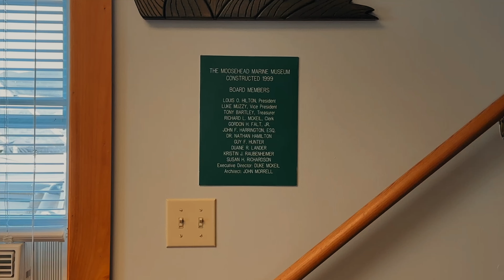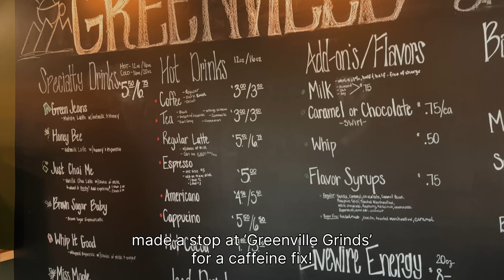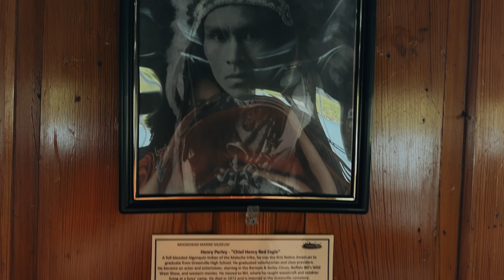cozy travel vlog 🚙🌲 | Road trip, Boat rides, A cozy b&b + more! 🌞🌅🧳⛴️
Hi cozy friends! 🤎

In this video, I'm sharing part two of my trip to Maine! Join me as we road trip to an inner part of Maine, stay in a cozy inn, enjoy breathtaking sunsets, savor delicious food, explore charming bookstores, take a serene boat tour of lake, and embark on all sorts of adventures. ✨🌊🌲

Feel free to play this video as background ambiance, watch it for a relaxing escape, or let it accompany you as you drift off to sleep. With soothing jazz, calming lake sounds, and gentle bird songs, it's perfect for getting cozy and unwinding. Enjoy! 🥰